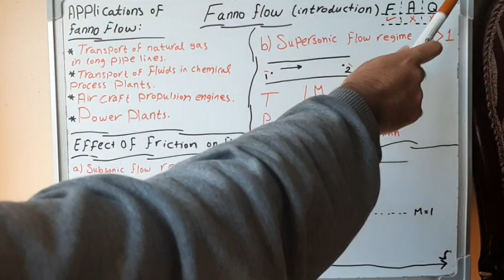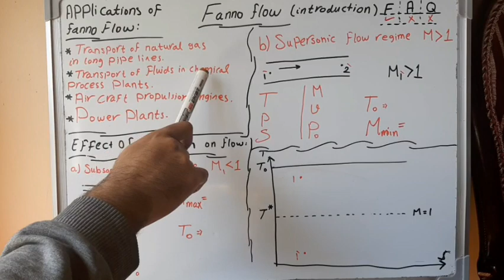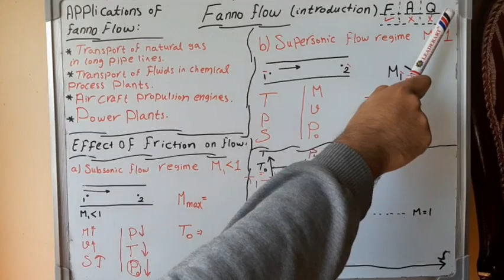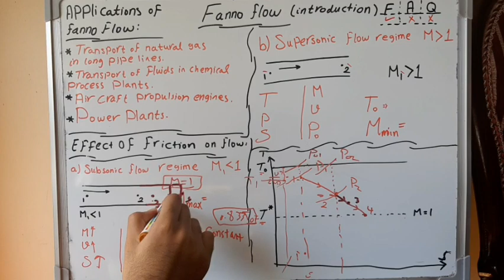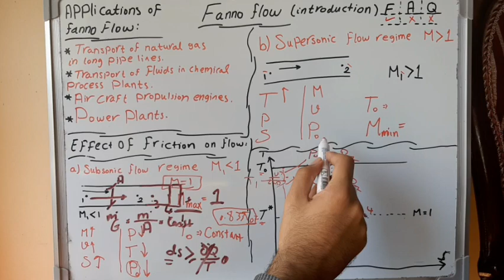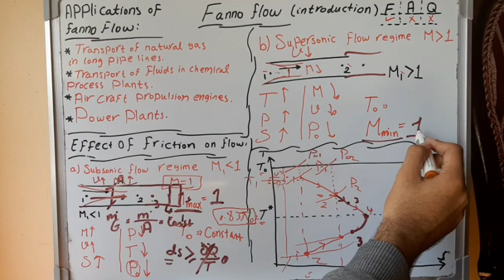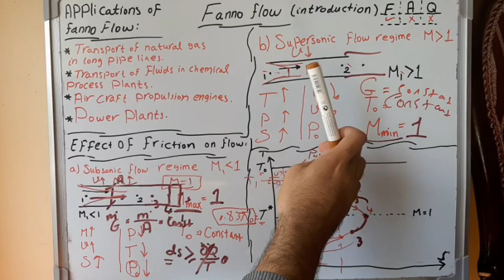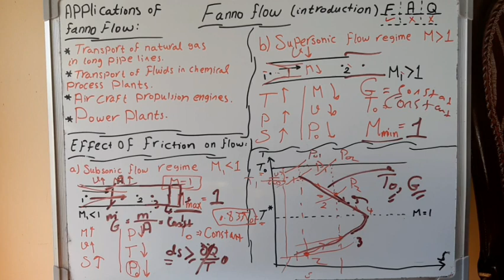1. Fanno flow ( introduction)